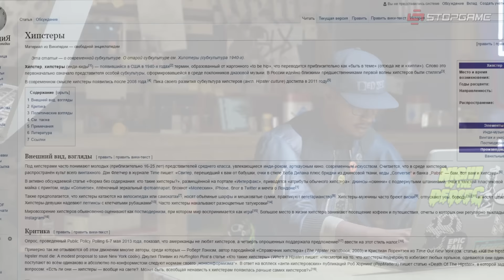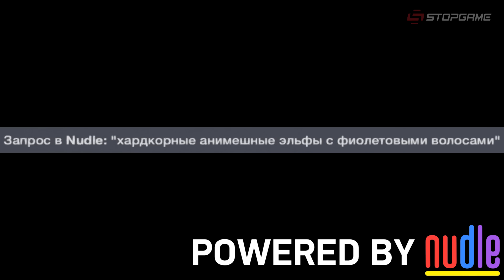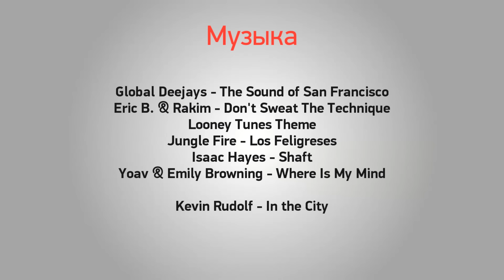Трудности перевода. Watch Dogs 2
После знакомства с локализацией первой части Watch Dogs локализацию второй и трогать-то страшно было. Но всё оказалось не так печально, хоть и неоднозначно.